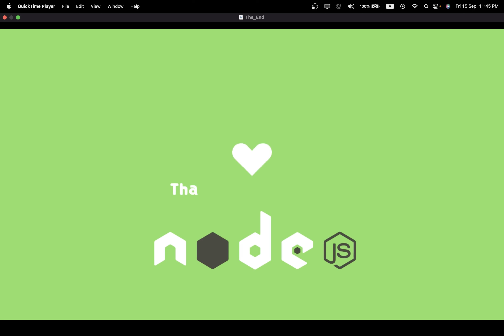Nodejs The End - نود جى اس نهاية الكورس